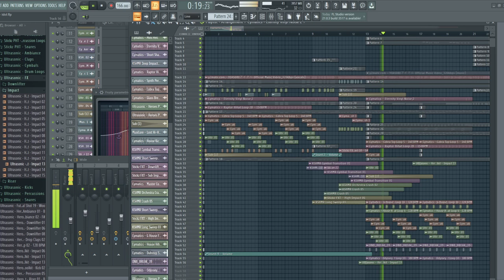YOASOBI - アイドル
Please wear a headset or earphones

[ preveiw ]

Remix Music By : Me